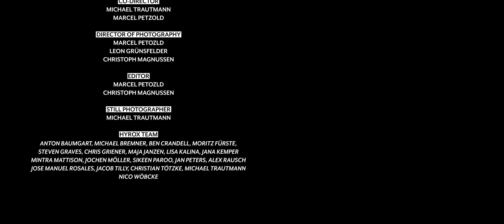HYROX THE HYSOCIETY | Become the fittest person alive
A challenge “for Every Body” - this is the concept behind HYROX . The first fitness competition for amateurs and professional athletes alike.
With 8 x 1km running and 8 different fitness workouts Football Coach and TV-Host Patrick “Coach” Esume calls HYROX the “crossfit for everyone”.
Join us on our journey to the first HYROX world championship in Oberhausen where we followed the athletes Imke Salander, Lukas Storath and Joschua Wichtrup on their way to the top. And get an impression of an event full of emotion, passion and pure commitment to the challenge.
Welcome to the HYSOCIETY!